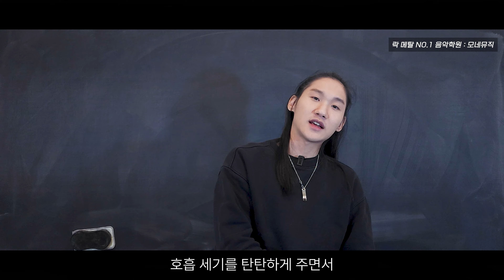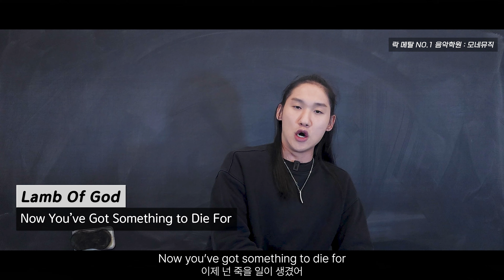『 Lamb of God, Whitechapel 』 최고의 메탈 밴드 보컬들이 사용하는 그로울링, 스크리밍 언클린 창법이 뭔지 빠르고 간단하게 정리했습니다!!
락, 제이팝, 우타이테는 다르다!